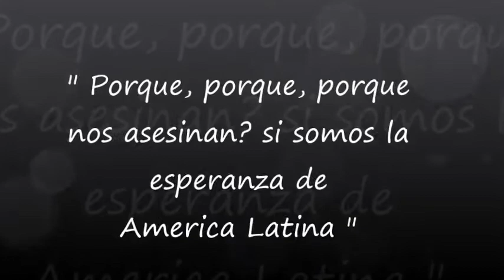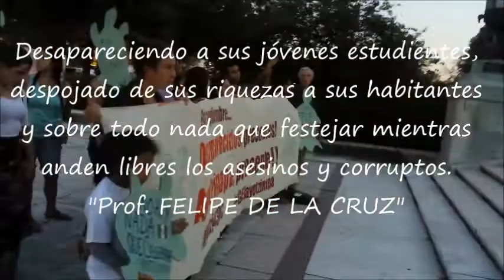SIN JUSTICIA, NO HAY NADA QUE CELEBRAR.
Ayer Septiembre 15 del 2015 frente a la OEA en Washington D.C. AYOTZINAPA VIVE, LA LUCHA SIGUE.